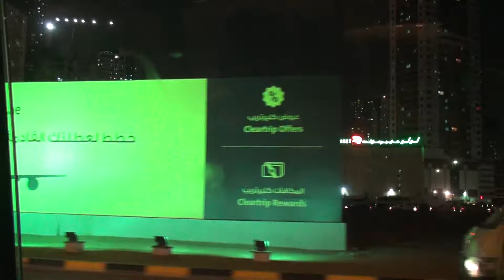محيط الشارقة (الخالدية) في الليل. الفنادق. مسجد بن جرش. ناطحات سحاب/ Surroundings Al Khalidiya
الإمارات العربية المتحدة. تجول في الشارقة. منطقة الخالدية. الفنادق. مسجد بن جرش. ناطحات سحاب. سوبر ماركت/
UAE. Walk around Sharjah. Al Khalidiya area. Hotels.
Bin Jarsh Mosque. Skyscrapers. Supermarkets